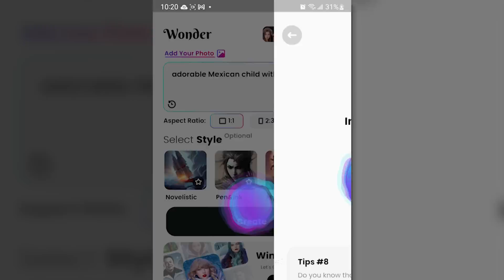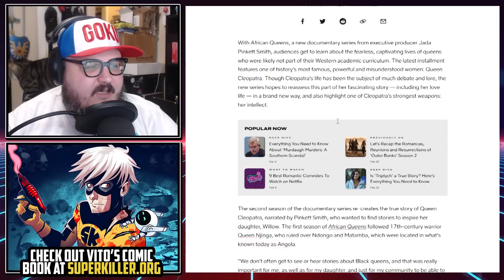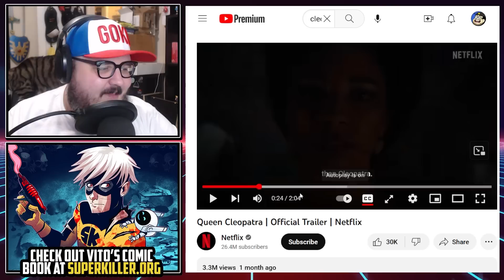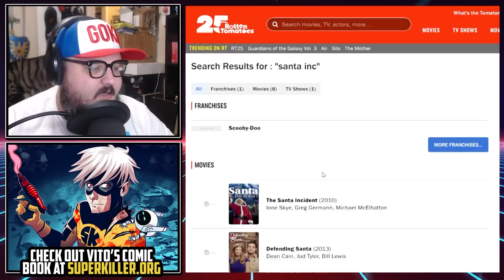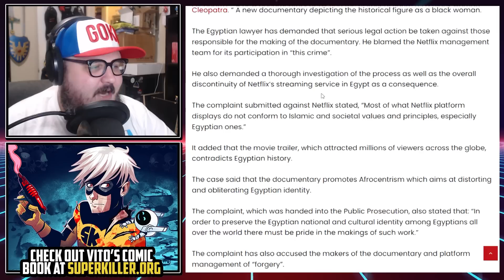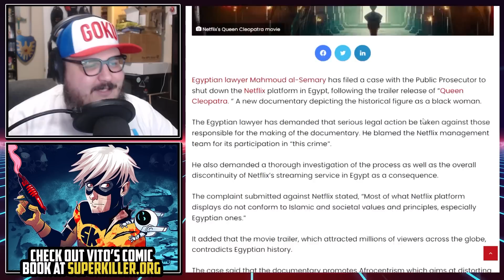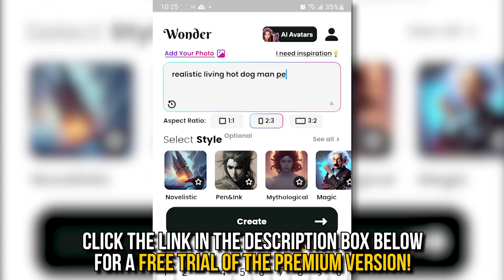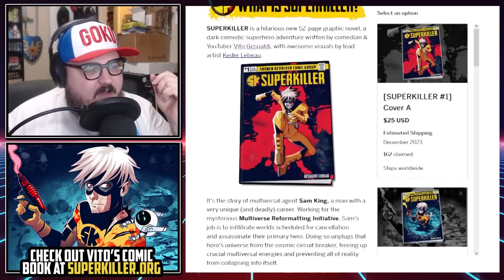Jada Smith's Race-Swapped Cleopatra is a COMPLETE DISASTER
There have been many terrible television programs over the years, but the bald knucklehead known as Jada Pinkett-Smith has used her unique brand of awful to craft what may be the worst television show OF ALL TIME. Congrats Jada, way to inspire the next generation of suckage!

Send Vito Stuff:
Vito Gesualdi